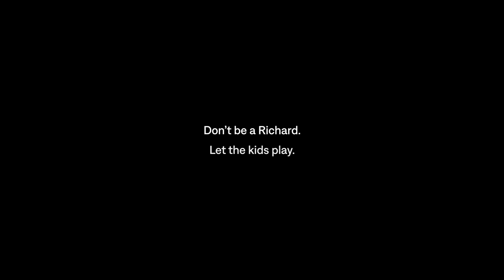Don't be a Richard - Good Sports Utah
Parents and fans at youth sporting events have a big impact on the players, officials and others there. Join us in our effort to improve sportsmanship across Utah by not being a Richard.